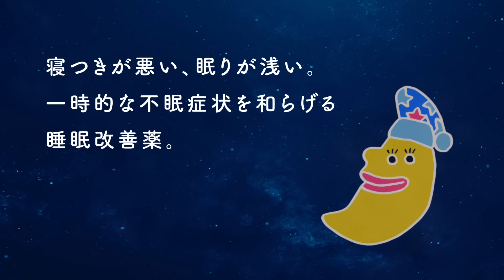ドリエル「香取慎吾さんと月くん」篇【エスエス製薬】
ドリエルブランドサイト